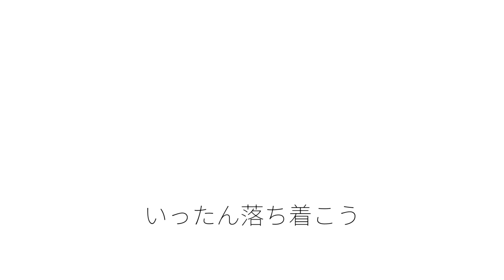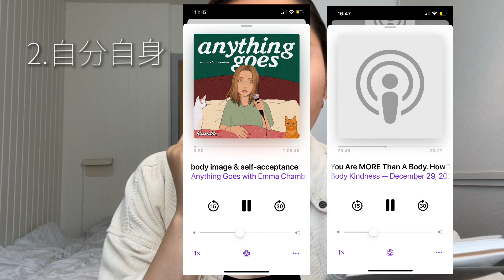デンマークで体重爆増して泣きそうになった話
Instagramもしてるよ